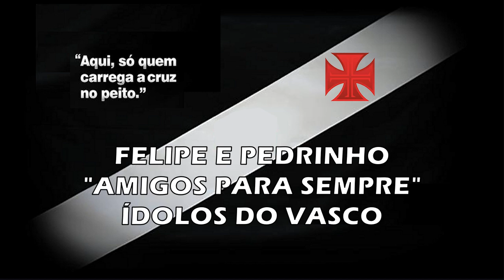Pedrinho e Felipe "Amigos para Sempre" Ídolos do Vasco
Torcida Vascaína em todo o Mundo, esse é mais um vídeo do nosso canal. A amizade desde criança dos nossos eternos Ídolos Pedrinho e Felipe, que vestiram a nossa camisa com orgulho, grande amor e respeito a nossa instituição, inesquecíveis!

Pedrinho foi revelado pelo Vasco, estreando nos profissionais na derrota para o Palmeiras 1 x 0 pelo Brasileiro 1995, jogou pelo Vasco de 1995 a 2001, 2008 e 2013 "Jogo de Despedida", na sua passagem como jogador profissional do Vasco jogou 218 jogos e marcou 47 gols. Campeão da Taça Guanabara 1998 / 2000, Campeão Taça Rio 1998 / 1999 / 2001, Campeão Carioca 1998, Campeão Brasileiro 1997 / 2000, Campeão Libertadores 1998, Campeão Rio-São Paulo 1999 e Campeão Mercosul 2000.

Felipe foi revelado pelo Vasco, estreando nos profissionais na vitória sobre o Botafogo 2 x 1 pelo Brasileiro 1996, jogou pelo Vasco de 1996 a 2000, 2002 e 2010 a 2012, na sua passagem como jogador profissional do Vasco jogou 373 jogos e marcou 33 gols. Campeão da Taça Guanabara 1998 / 2000, Campeão Taça Rio 1998 / 1999, Campeão Carioca 1998, Campeão Brasileiro 1997 / 2000, Campeão Libertadores 1998, Campeão Rio-São Paulo 1999, Campeão Mercosul 2000 e Campeão Copa do Brasil 2011.

Saudações Vascaínas!